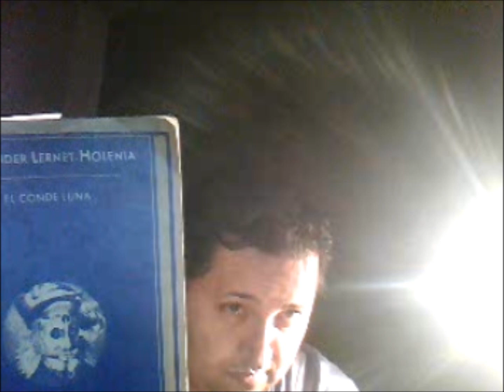El conde Luna de Alexander Lernet-Holenia por Fernando Figueroa Sánchez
Un extranjero llega a Roma y se interna en las catacumbas. ¿Qué puede buscar Alexander Jessiersky en los inexplorados pasadizos medievales, en esos hipogeos que algunos sacerdotes usaron para escapar en las cruzadas o para atormentar al no-creyente? No hay mapa, ningún alma las ha andado hace siglos, puede haber derrumbes, puede haber plagas, se desconocen las salidas. Qué clase de loco querría entrar. De nada sirvió advertirle al austriaco el peligro, prohibirle entrar, ¡vietato! Sentencian los guardias de seguridad. Entienda que los últimos dos curas se perdieron en esos kilómetros de recovecos y nunca salieron.
Jessiersky llegó a Roma, se documentó en un hotel para continuar su viaje y nunca abordó el barco Aosta rumbo a Buenos Aires. Los vigilantes de las catacumbas pasan el reporte y en breve se da por extraviado al demente extranjero.  Así se inicia el capítulo uno de El conde Luna de Lernet-Holenia de 1955.

Alexander Lernet-Holenia(1993), El conde Luna, trad. Juan Rodolfo Wilcock, ediciones Siruela, 167Pp. Madrid.